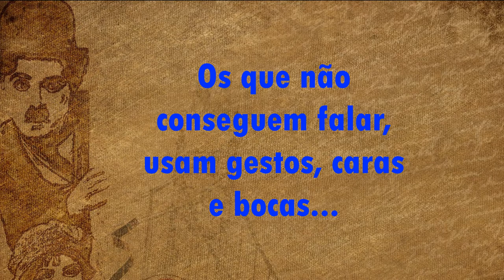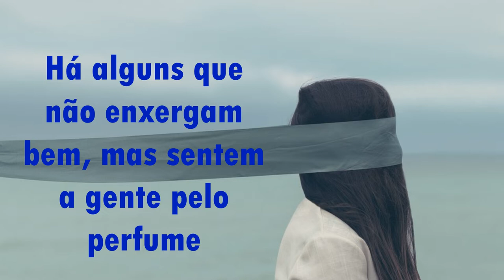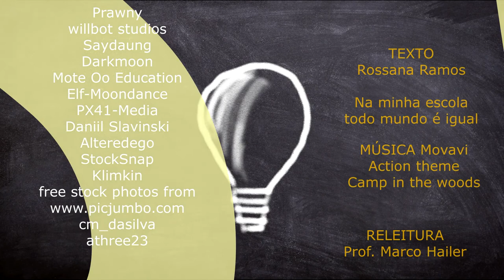NA MINHA ESCOLA TODO MUNDO É IGUAL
Releitura do livro de Rossana Ramos sobre a aceitação da diversidade humana em sala de aula.